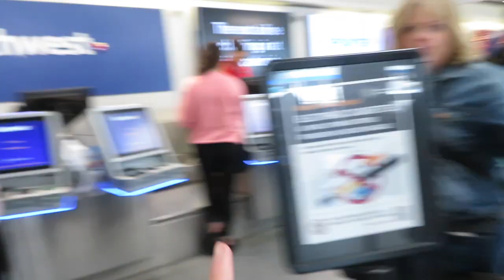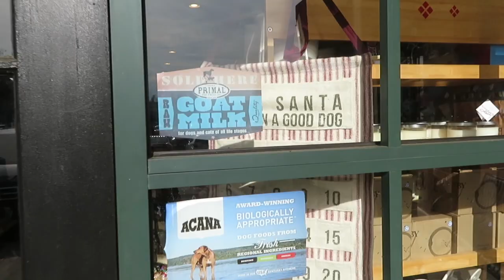Leaving SCHOOL to go to the AIRPORT!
I hope you enjoyed today’s vlogmas video! Sorry it was kinda short😬
20 days until christmas!

If you’re new to our channel welcome :) We are two teenagers, Kaitlyn and Caleb. Kaitlyn is 14 and Caleb is 16. We love to make funny, entertaining, and interesting videos for YouTube! Check the about page on our channel to see a posting update.

FAQ:
Do you prefer the beach or the mountains? beach!
What is your favorite candy? watermelon sour patch and mentos!
What is your favorite social media app? Insta, Tik Tok, and YT!